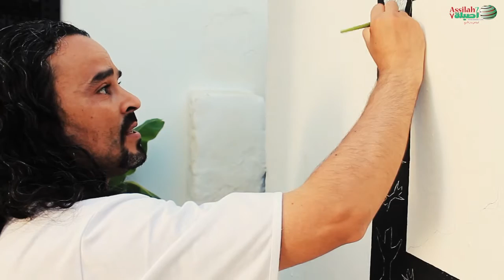Muralistes Assilah 38 - 2016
اليوم الثاني لمشغل الصباغة على الجداريات الموسم 38
13 يوليوز 2016

38ème Moussem Culturel International d’Assilah 2016
Atelier de Peinture Murale
du Mardi 12 au vendredi 15 Juillet 2016

Responsables :

Mohamed Anzaoui (Maroc)
Sanae Sarghini Aïda (Maroc)

Participants :

Mariem Abouzid Souali (Maroc)
Amine Bakhti (Maroc)
Rita Benjelloun (Maroc)
Mohamed Yettoun (Maroc)
Rahima El Arroud (Maroc)
Hicham Elmoutaghi (Maroc)
Ghita Khamlichi (Maroc)
Hiba Khamlichi (Maroc)
Abdelaziz Lourhraz (Maroc)
Omar Saadoune (Maroc)
Faouzi Tanjaba (Maroc)